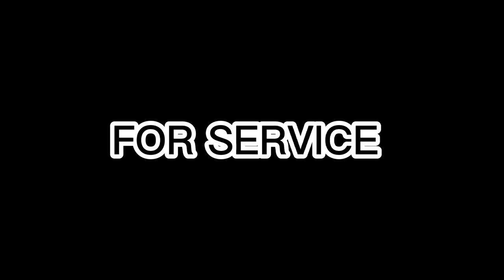1976 Chevy LUV HOTROD RATROD KRAZY KIND OF LUV in 1990's. BY CURTIS DANIELS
blackberry festival drag races @airport  Sutherlin in 1990's .

1976 CHEVY LUV V8  TRUCK

SPECIAL MENTION TO TERRY LANG FOR THE GREAT ORIGINAL SONG COMPOSITION  DEDICATED FOR ME THE STORY OF MY KRAZY KIND OF LUV. REALIZING THAT I HAD A HOTROD LUV ATTACK.

editor is my wife  @filipinagirlUSA